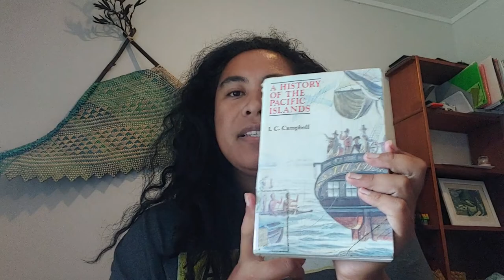I started my PhD! Initial thoughts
After 3 years of trying to get into the PhD programme. I have finally started! My PhD is looking at the Samoan traditional diet as one of the solutions to prevent diabetes so our Pacific peoples can live long and healthy lives.

In this Fepuari 2022 update, I talk about my initial thoughts about the PhD and the books I’ve read.